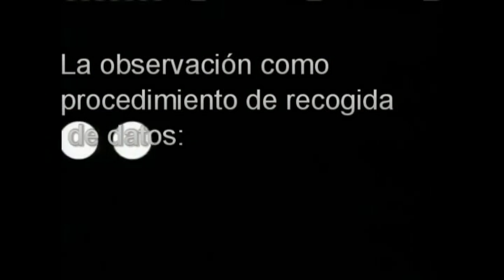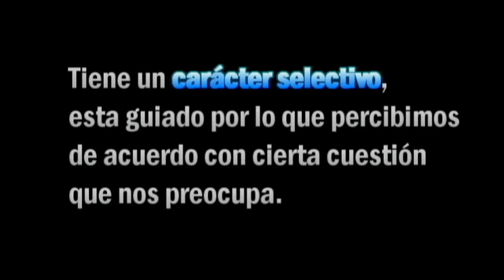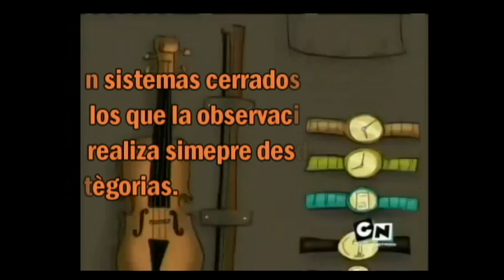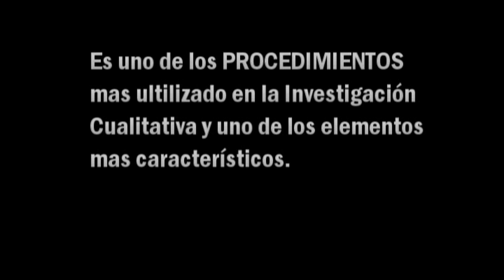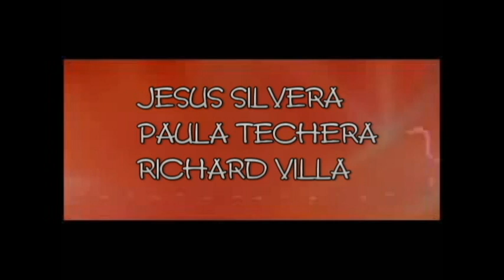Observación Cualitativa INVESTIGACIÓN EDUCATIVA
IFD MELO
2013
 3ºC PROFESORADO
PAULA
JESUS
RICHARD